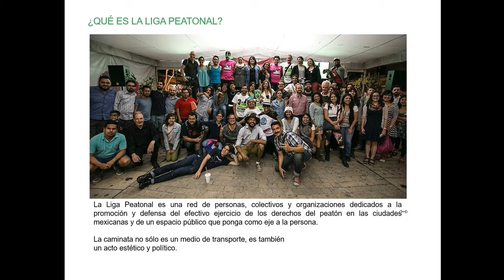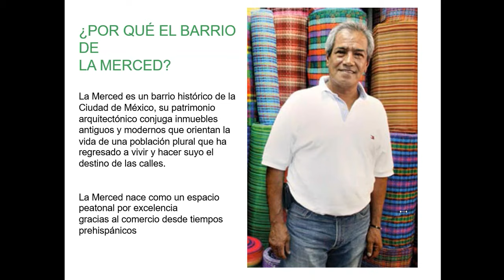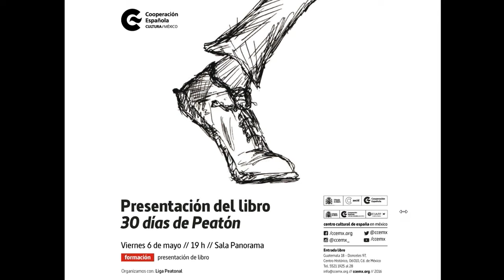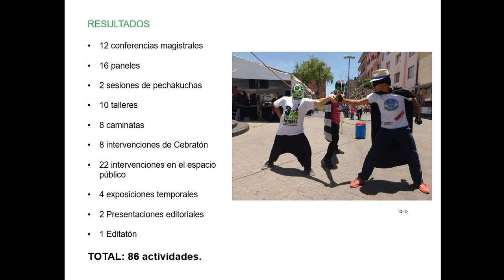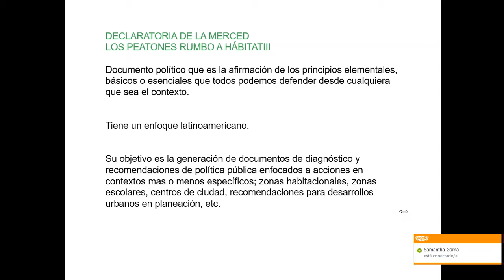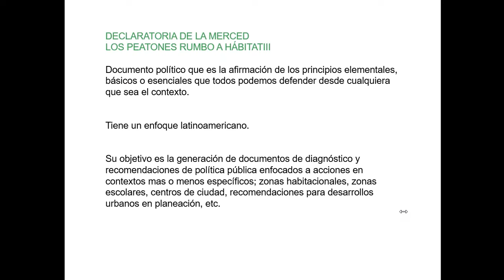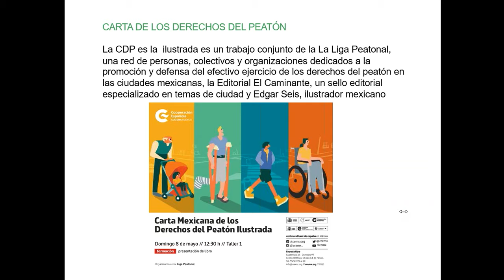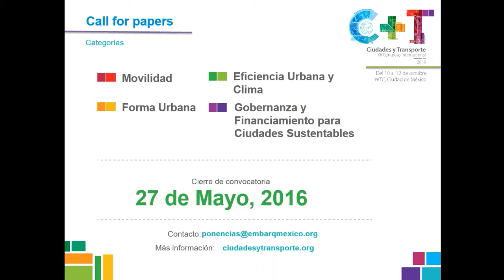Que viva la revolución peatonal: Resultados del 3er Congreso Peatonal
La Liga Peatonal nos presenta en SeminariOnline los resultados de su 3er Congreso Nacional de Peatones y sus proyectos como colectivo que busca defender los derechos de los peatones desde la política pública, hasta proyectos tangibles en las ciudades.

Presentan miembros de la Liga Peatonal:

Peatónito

Aldo González

Sergio Andrade